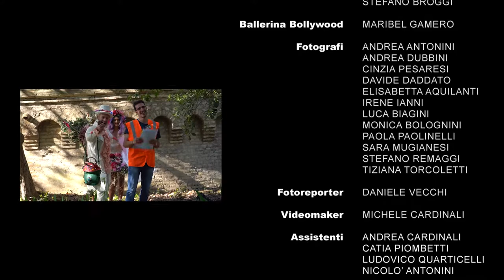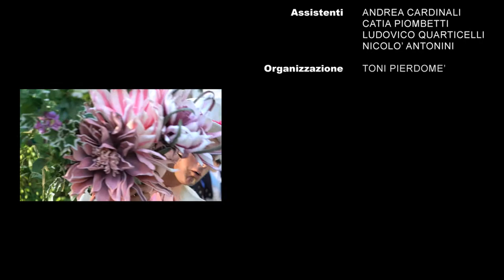La Rocca Workshop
Video diretto e realizzato da Michele Cardinali

Gear: Sony A7 iii - 28-70mm

Toni Pierdomè
presenta

Sì ringraziano .

Circolo
Arti & Mestieri di Ancona

Castello
La Rocca di Falconara Marittima

Madre e Padre Natura
Emy Sabbatini
Gabriele Annovi

Danza Ottocentesca
Federica Roscioni
Matteo Corso
Nicoletta Bartozzi
Stefano Broggi

Ballerina Bollywood
Maribel Gamero

Fotografi
Andrea Antonini
Andrea Dubbini
Cinzia Pesaresi
Davide Daddato
Elisabetta Aquilanti
Irene Ianni
Luca Biagini
Monica Bolognini
Paola Paolinelli
Sara Mugianesi
Stefano Remaggi
Tiziana Torcoletti

Fotoreporter
Daniele Vecchi

Videomaker
Michele Cardinali

Assistenti
Andrea Cardinali
Catia Piombetti
Ludovico Quarticelli
Nicolò Antonini

Organizzazione
Toni Pierdomè